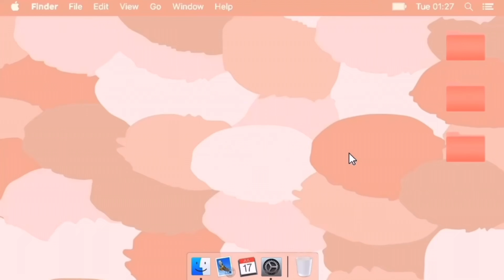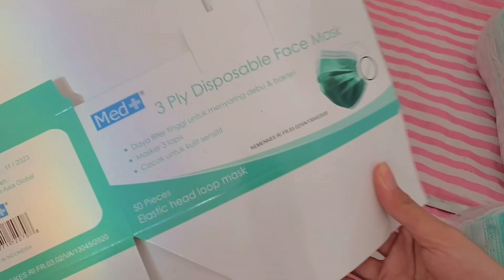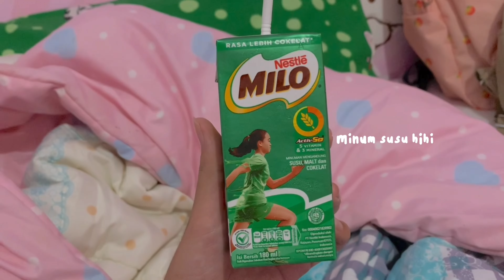a productive day : unboxing, cooking, study, drying clothes, jiwa toast, playing with cats, etc| ind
Hii friends! Welcome to my another vlog!
Hari ini aku pengen lebih produktif... mulai dari beresin tempat tidur, main sama kucing, cuci dan jemur pakaian, ngerjain tugas sekolah dll. Tonton sampe habis yaa 🥺🥰Hope u like it guys!! 🤩❤️

/endorse, promote, etc/ ⬇️
- Or DM on Instagram @anastasyaarr_

tags;
a day in my life, a day in my life indonesia, grocery shopping, grocery shoping with me, weekend vlog, a day with my mom, morning routine, night routine, a day with my friend, a day with my bestie, realistic day in my life, online school, productive day in my life, shopping vlog, what i eat in a day, chillday with me, saturday vlog, sunday vlog, new normal vlog, quarantine day in my life, daily vlog, mini vlog, belanja bulanan indonesia, a week in my life, a few days in my life, shopee haul, clothing shopee haul, mini shopee haul, weekend vlog, groceries shopping, mall vlog, going to mall, get a productive with me, a productive day, study vlog, study with me, cooking with me, online school morning routine, doing school assignment, school task, unboxing shopee, unboxing, unboxing paket shopee, mask haul, shopee haul masker, gofood jiwa toast viral, janji jiwa toast, aesthetic vlog, aesthetic videos

♡ Camera : Iphone Xr
♡ Editing : VN & vllo
♡ Thumbnail : Picsart, Phonto, Sketchbook

xoxo,
tasya 🖤